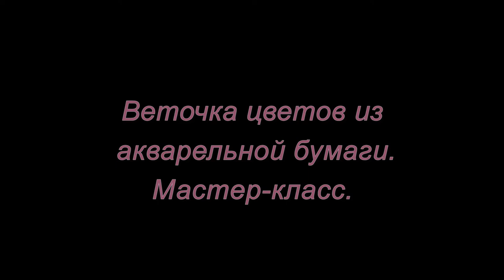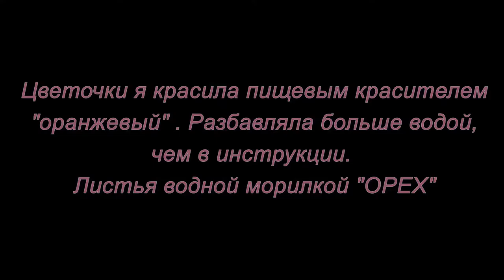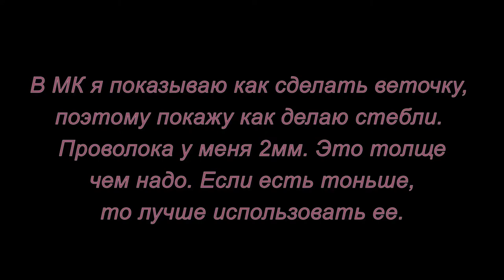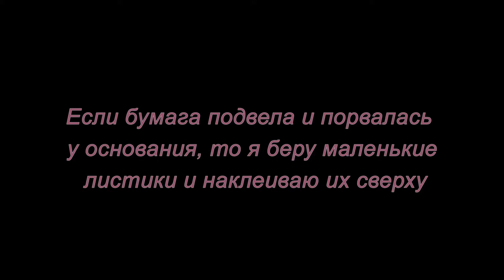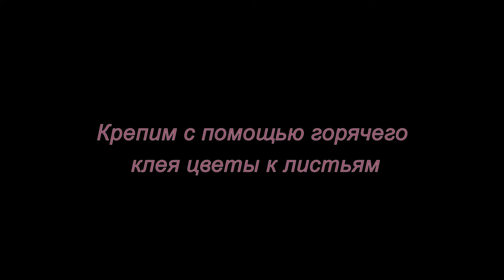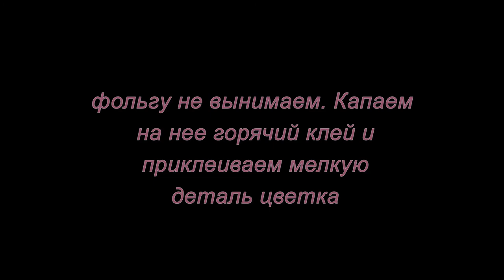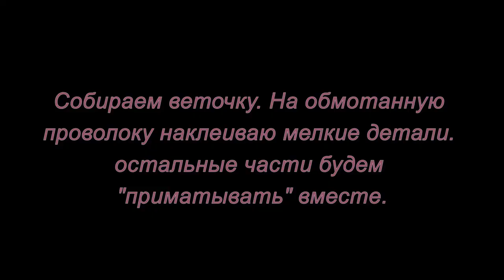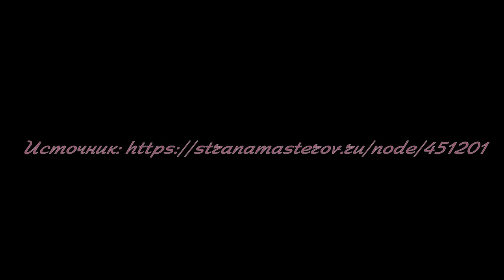Веточка цветов из акварельной бумаги. Мастер-класс.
Самый простой и не дорогой способ создания цветов из акварельной бумаги. Смотрите мастер-класс и делайте вместе со своими детьми.